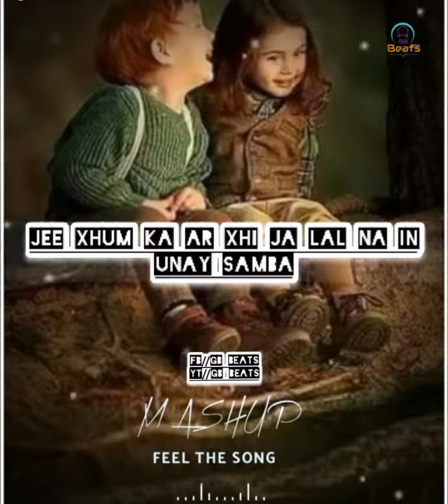unay samba burushaski bazam || Gb beats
unay samba burushaski baan